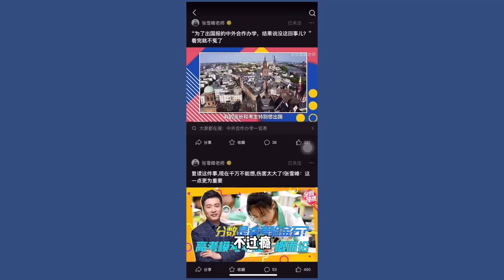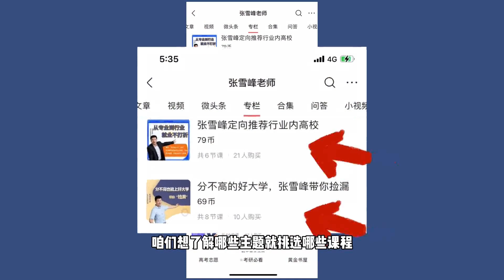“你現在不努力，以後憑什麼住大房子，坐頭等艙，當高層？”【考研張雪峰官方頻道】